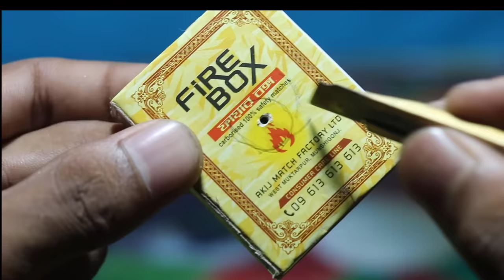How to Make a Flying Helicopter With Matches and DC Motor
Hello everyone! This is video I want to show you about "Hello everyone! This is video I want to show you about "How to Make a Mini Air Compressor Machine (Using Plastic Bottle)" All of us hope you'll like our video clip concerning "Crazy Think" here and don't forget to subscribe to our YouTube Channel.

👉...🔔 icon for Getting my Latest Update

CrazyThink360gmail.com

How to make flying mini Drone -
https.//youtu.be/VAfAr2EbPG4

How to make Cricket Ball ttps://youtu.be/zkfCnaBEFzQ

how to make a helicopter using dc moto
r

helicopter dc motor
how to make a helicopter that can fly,flying helicopter
Diy toys making, Diy ideas
 Helicopter toy
Helicopter toys
 How to make car
Car helicopter
Matchbox craft
Diy matchbox
 Matchbox drone
How to create
Matchbox car